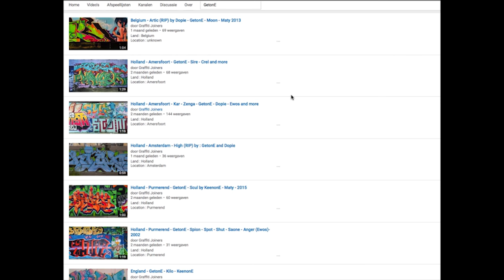Germany - Hamburg - Pokar - Sarek - 2014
Land : Germany
Location : Hamburg
Writers : Pokar - Sarek - 2014

Spray on